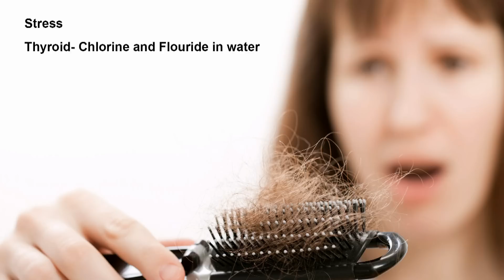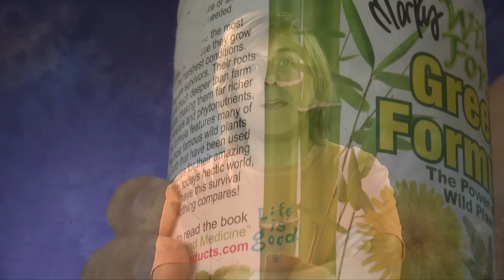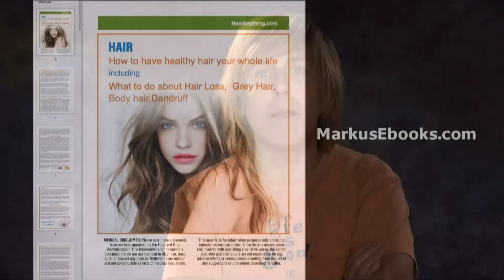Why My Hair and Nails Grow Too Fast: Markus Rothkranz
Arrrgh! My hair and nails grows too fast because of what I eat. Learn what makes hair grow and what makes hair fall out.
If you want healthy hair, nails, and skin, then there are some things you need to avoid, and there are some things you should do. If your hair is thin or falling out, you need to be aware that your body considers that a low priority. Your body will actually take nutrients from your hair to heal other parts of your body first. There are some healthy things you can do to remedy this issue, and those with skin and nails.
Stress is a huge hair loss issue
 Telogen effluvium. In telogen effluvium (TEL-o-jun uh-FLOO-vee-um), significant stress pushes large numbers of hair follicles into a resting phase. Within a few months, affected hairs might fall out suddenly when simply combing or washing your hair.
It has been long known that stress plays a part not just in the graying of hair but in hair loss as well.
You lose up to 100 hairs from your scalp every day. That's normal, and in most people, those hairs grow back. But many men -- and some women -- lose hair as they grow older. You can also lose your hair if you have certain diseases, such as thyroid problems, diabetes, or lupus. If you take certain medicines or have chemotherapy for cancer, you may also lose your hair. Other causes are stress, a low protein diet, a family history, or poor nutrition.

The skin is the largest organ in the body, and it requires a balance of nutrients in order to stay healthy. The silica from bamboo extract improves skin health by helping the body absorb essential minerals such as calcium, potassium, and magnesium. Bamboo extract also offers anti-irritant properties, soothing the skin when applied directly through lotions or creams. It also contains anti-oxidants, helping to minimize wrinkles and naturally boost youthful radiance.
Silica is also known to enhance appearance of hair, skin and nails.
Much of the research cited herein will be found on PubMed, a service of the National Library of Medicine. PubMed includes over 15 million citations from MEDLINE and other life science journals for biomedical articles back to the 1950s. PubMed includes links to full text articles and other related resources. Click on the author’s name to read the abstract.
You need things that strengthen your stomach acids
The stomach releases acids and enzymes for the chemical breakdown of food. The enzyme pepsin is responsible for protein breakdown.

Adequate digestion is a prerequisite for normal gastrointestinal function and overall health. Deficiencies in digestive enzymes and imbalances in gastrointestinal pH can cause impaired digestion that can contribute to malabsorption of nutrients, food intolerance, food allergy, autoimmune conditions, bacterial overgrowth, and signs and symptoms of gastrointestinal discomfort.

Take herbal vitamin C as ascorbic acid will backfire on you
Studies over the last several years have demonstrated that people who take high doses of ascorbic acid actually put themselves at risk for a number of health challenges. One study demonstrated that doses of 500 mg a day or more of ascorbic acid increase the incidence of arterial plaque buildup. Another study indicated that gallstones are more likely to appear in those taking ascorbic acid. Are these backlash studies against the health food industry? No, they are legitimate studies.